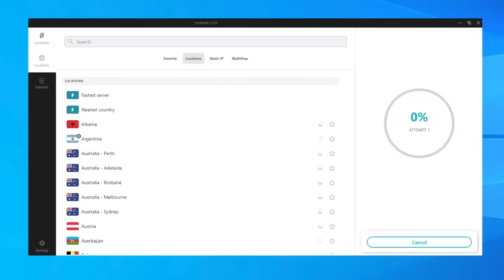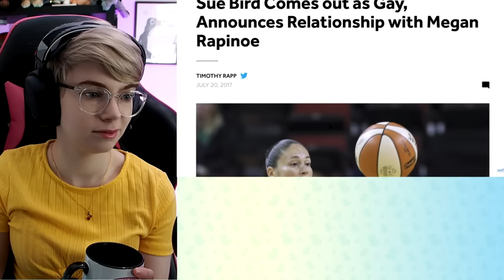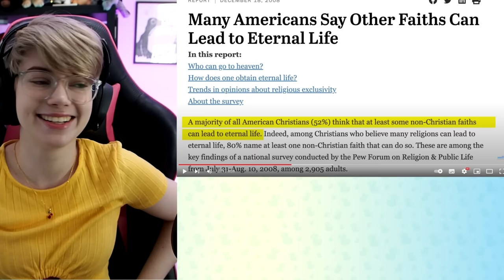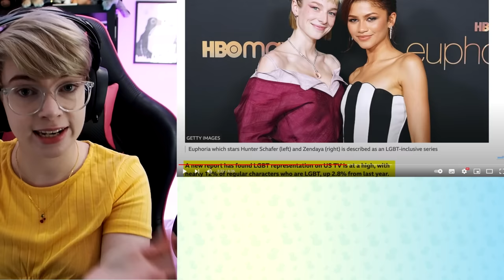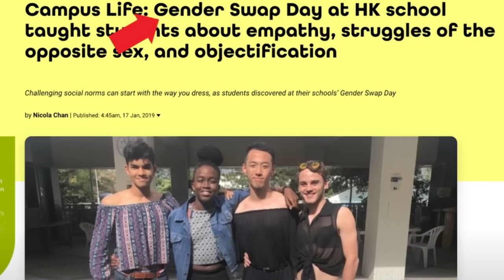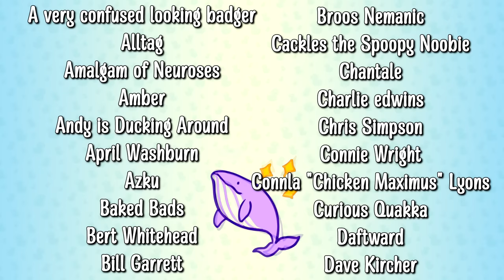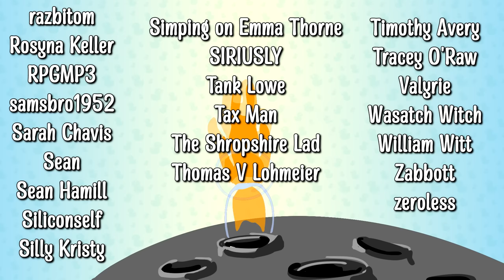Christian Channel Being Homophobic for Pride 🌈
Today we're taking a look at another video by Allen Parr and it's far worse than the cringe I expected. Allen exhibits the typical homophobia, deliberate ignorance and outright lies to his audience. Parr exemplifies that for this kind of Christian, it's not about Jesus. It's about hate.

Emma Thorne
LONDON
E4 0HY

Timecodes:
00:00 Intro/Allen Parr
03:43 Jasper and Surfshark
05:06 Video Begins
07:26 LGBTQ+ have it totally fine now!
09:19 We're still fighting bigotry
11:28 Where are the Christians?
13:06 Allen thinks everyone agrees with him
13:41 On Abortions
16:58 Allen suddenly 'gets it'
18:26 Allen lying: Religious Persecution Complex
19:35 It's not about Jesus, it's about hate
22:14 The queer 'agenda'
24:11 Allen is lying again
25:27 Ah, hypocricy
26:08 Allen knows he's in an echo chamber
27:13 Unification
29:21 Being a hypocrite AGAIN
33:53 Conclusions
36:04 Patrons

Abigail Ackerman
Achim Held
Adam H
Alan Salnikov
Alex Adams
Alltag
Amalgam of Neuroses
Amber
Amber Dyson
Anarch Ion
Anne Mallens
Antoinette Kimball
April Washburn
Austin Heller
Azku
Baked Bads
Bert Nielson
Bert Whitehead
Bill Panos
birb
BobbyZ
Brian B
Cackles the Spoopy Noobie
Catie Liddell
Chantale
Charlie edwins
Chegney
Chris Simpson
Christie ⓥ
Connie Wright
Connla "Chicken Maximus" Lyons
Curious Quakka
Cyan Spyder
Daftward
Daniel Kaiser
Dave Kircher
Dave Wilkinson
David Blanchette
David Murray
David Shaw
Deborah Grace
denny5252
Dinosaur Mermaid
Dr Mint
Dreffed
Drew Jones
Eamonn Sheridan
Ed
Elfay
Elias Seichter
Elle
Elliot Bell
Eric
Expenguin95
faazshift
FalcorTheGinger
Forrest A
Fraser M
Fulcrum
GamingRidge
gay of reckoning
George Bush
Gezza The Random Reviewer
Glen Price
GrayV
Gregory Strakos
Gunnar Liljas
Hammer of Terra
Hans Verhaegen
Henry Curtis
ImpossibleOcelot
Izzy
J
James Classen
James Dowinton
JamesCORP
Jan Bojarp
Janelle Castile
Jarrett Tilford
Jason
Jason Metcalf
Jean-François Dufresne
Jeff Brooks
Jefferson Ott
Jeffrey Buckner
Jen Kusch
Jeremy Buck
Jesse Ingram
Jo Ro
Joel Keene
John Fry
John Smith
Jonathan Adao
Judson Anderson
KaitsNotFunny
Kamikaze Sasquatch
Kat Clements
KathyG
Keith Levkoff
Kent Woodward
Keyas World
Kingdom
Kique
Kirk Tailor
Kiwi Satan
Kristjan Wager
Kristy Foxxx
Leigh Abraham
Leon Heartly
Lisa Swanson
Lizzy Gayle
malix
Marco Lugo
Marianne Reithner
Mark Harmon
Mark Kessler
Mark Robison
Mark Threlfall
Marko
Marsdaddy
Marshall Levin
Matt Harden
Mattus McChicken Nuggetus
Meta Professor
Metaphor Underbog
Michael Brandt
Michael Spencer
Michele Howarth
Mike Yocom
milesteg
Milkshiekh
Mr. Creosote
Nate Nakao
Neil Davies Illustration
Nerd Fiction
Niamh Coghlan
Nigel Davenport
NINJARED
Nomaan 2
NotTooCthulhu
Novaria Lebedev
Otter Gentleman
Patrick Sutton
PaulM
Peter Kyrouac
Phil Ophus
Plux
Psyched Dude
Rada
razbitom
realpetchicken
ReGi0s
Rob Jobin
Rob Mann
Robin Morgan
Rögnvaldr
Rosyna Keller
Roy Frazor
RPGMP3
SaboCatSeth
Sammy Sews That
Samuel Demeš
Sander Noordijk
Sarah Chavis
Sarah Mitchell
Scott Earle
Sean
Sean Wickman
Sergio Gudino
ShadowDemon 22
Shakemeister
Shig Viginitres
Simon D.
Simping on Emma Thorne
SIRIUSLY
Siru Johansson
Skarry, Earth Human
taisau
Tank Lowe
Tax Man
TeaWithSu Lorito-Schindler
Tig Bitties
Timothy Avery
Tracey O'Raw
Valyrie
Wasatch Witch
Wayne Rossi
widdowsean
William Krueger
Zabbott
Zac Walters
zeroless